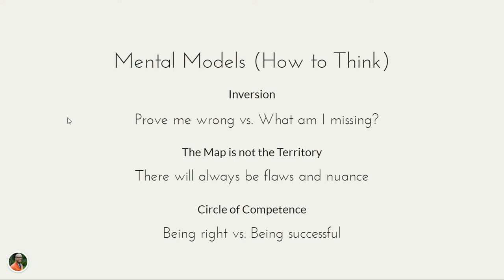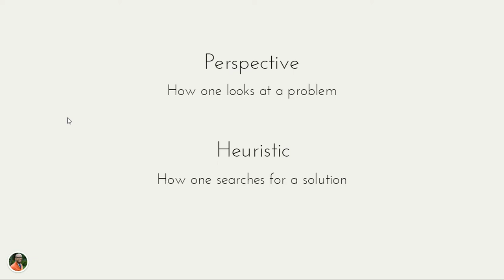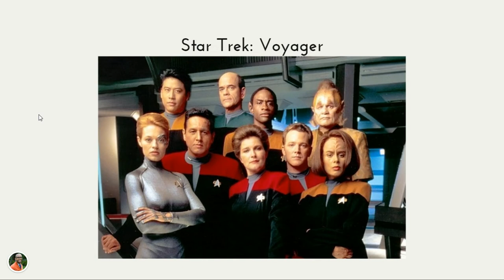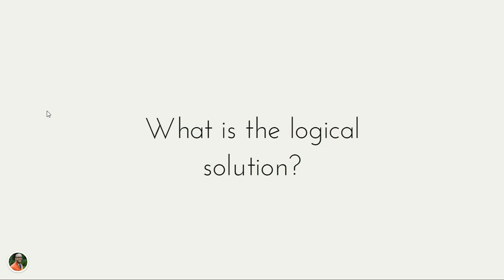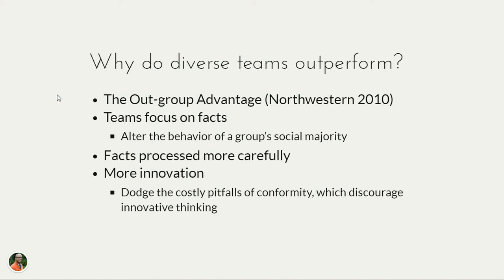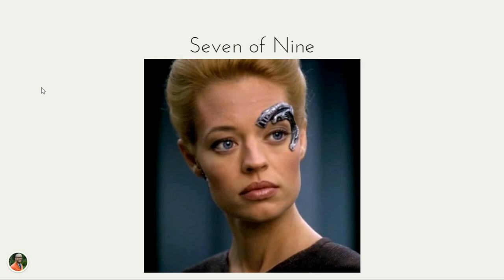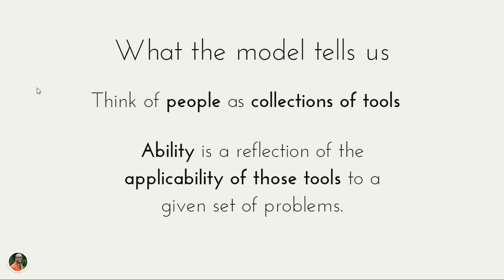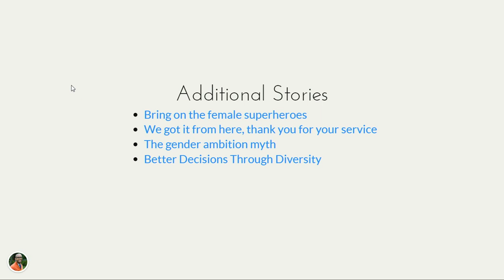How Math, Science, and Star Trek Explain the Value of Team Diversity: DrupalCon Portland 2022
Speaker: Fredric Mitchell

The greatest asset of open source software is the ability to fork and improve. When it comes to tech culture, are we accepting all pull requests? Can we be better? If so, how? To the science! This session explores the mathematical algorithms and scientific studies describing the advantage of diverse teams. We’ll dive into existing research and real-world situations that solved complex problems. We’ll also explore a mathematician’s theory that “diversity trumps ability.” We’ll also explore how Star Trek played a pivotal role in being the allegory for this concept. Attendees will take away concrete ideas, examples, and processes to, hopefully, increase the output of their team in the long-term.